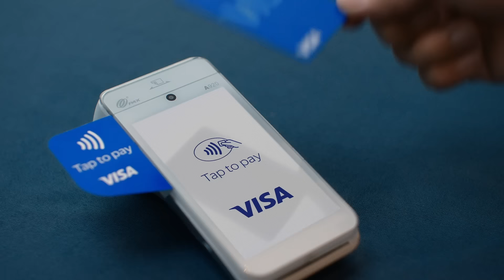THEO TIẾNG (((BEEP))) CON TIM, GHI VẠN LỐI THƯỞNG NGOẠN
Đảm nhận vai chính trong tập phim “cuộc sống thượng hạng, Visa thưởng ngoạn” của chính mình. Mọi đều tốt đẹp chỉ chờ bạn tận hưởng.

Tận hưởng ngay muôn ưu đãi du lịch siêu hời dành riêng cho chủ thẻ Visa tại